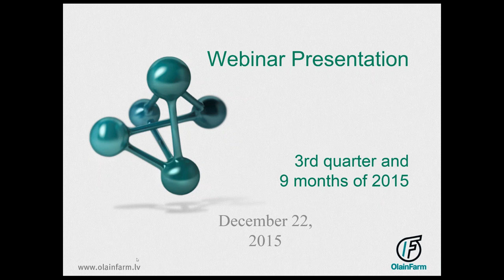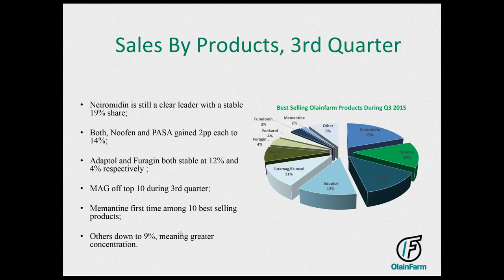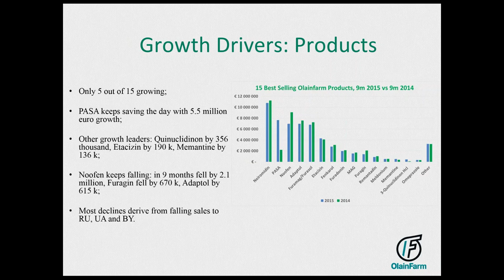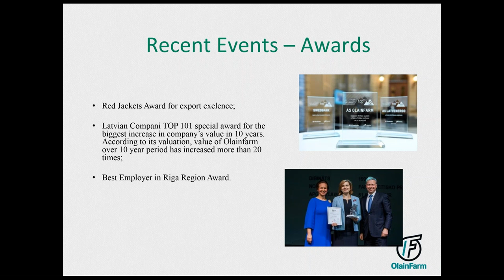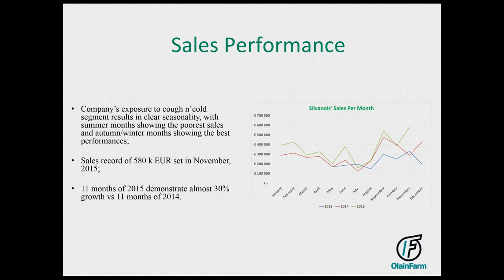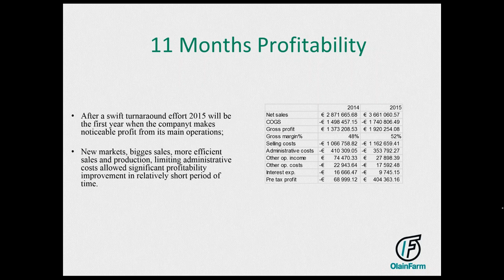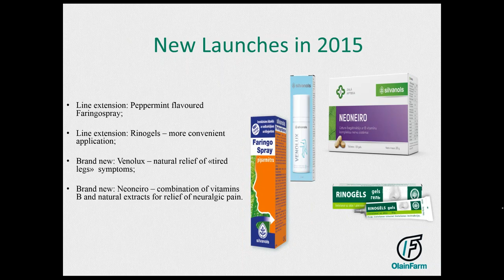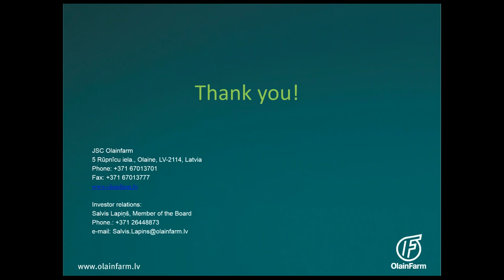Olainfarm Q3 2015 webinar, December 22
Webinar is hosted by the Member of the Management Board Salvis Lapiņš. During the webinar Salvis Lapiņš informs about AS “Olainfarm” latest activities and analyzes the non-audited financial results of the third quarter 2015.